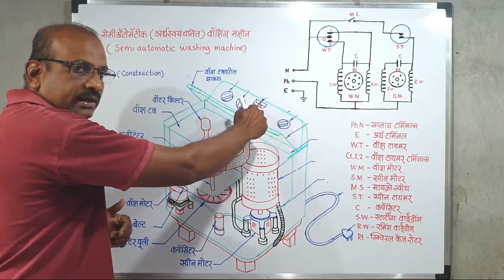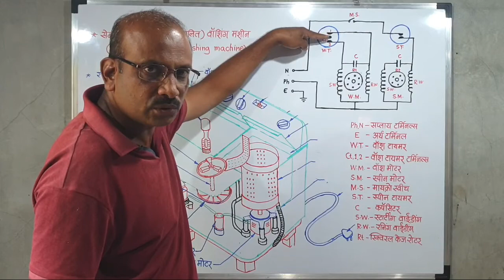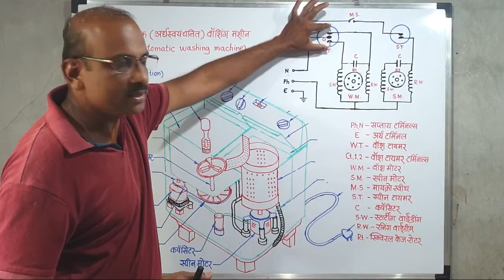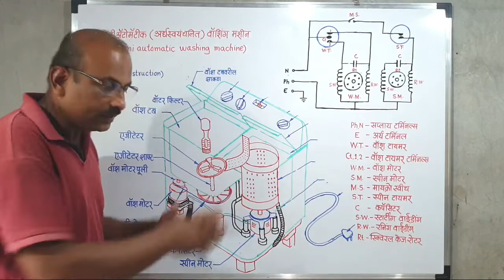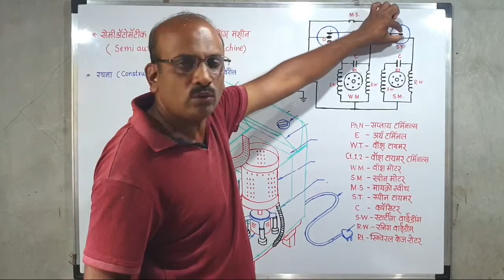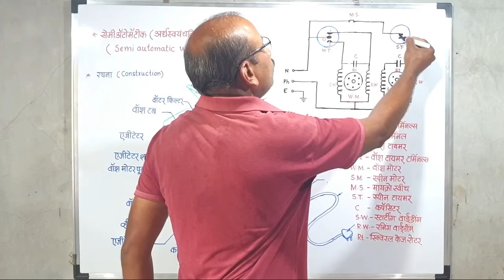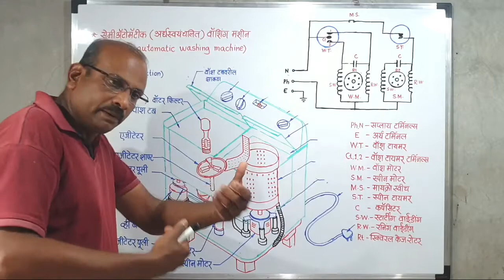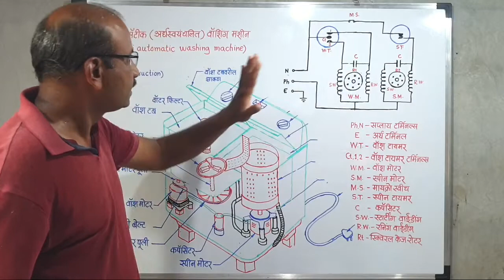Washing machine | semiautomatic washing machine part 2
Hello student friends, in today's video we are going to see how the washing machine works.

Give your comments if you have any suggestions and difficulties.